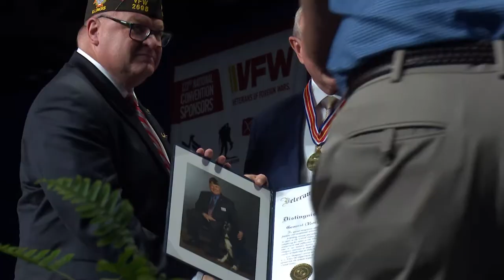2022 Distinguished Service Award - General Martin Dempsey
Retired Army Gen. Martin Dempsey received VFW’s Distinguished Service Award at the 123rd VFW National Convention in Kansas City, Missouri. Dempsey received the award and addressed convention delegates during the Joint Opening Session on July 18, 2022.